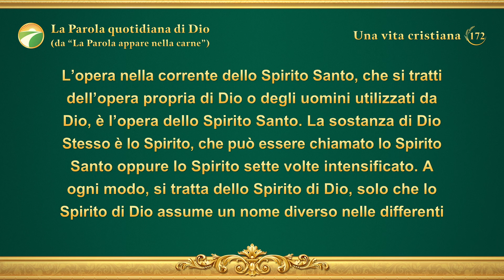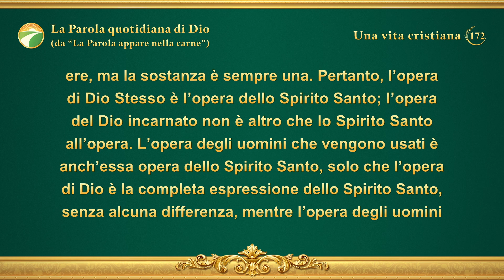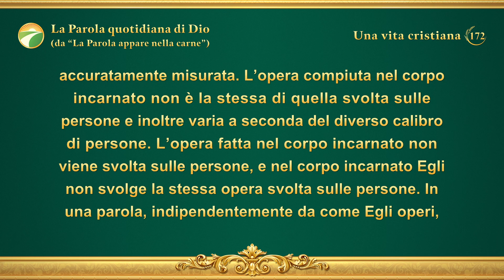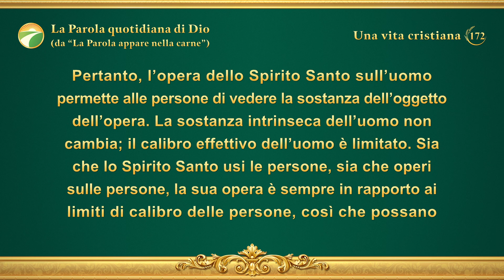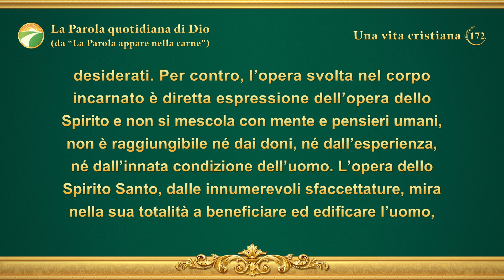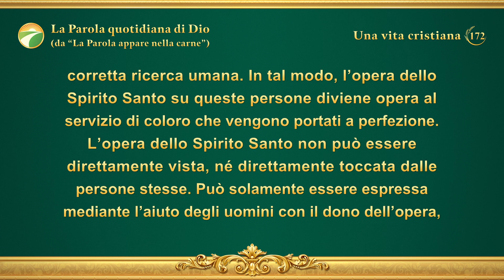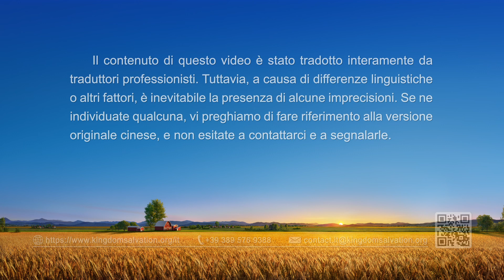La Parola quotidiana di Dio: Conoscere l'opera di Dio | Estratto 172